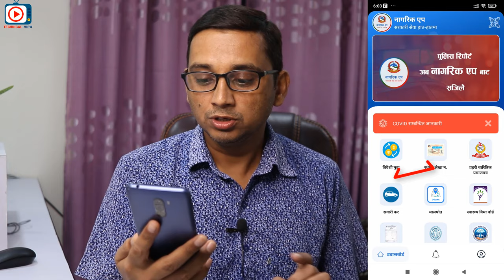Sawari Kar Bibran Niklne Tarika | How to Find Road Tax Detail of Any Vehicle in Nepal | CAR, Bike